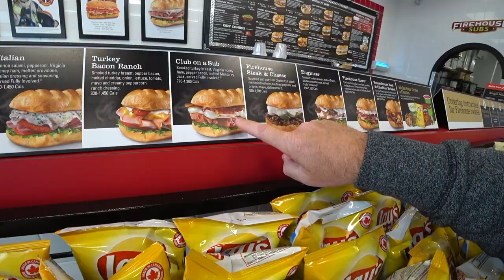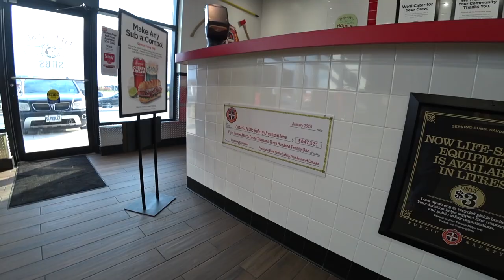Brand New Firehouse Subs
In this video we celebrate a brand new Firehouse Subs location very close to my house in the town of Bradford, Ontario, Canada. To celebrate this new location I'll order a sub I have never ordered before... the Club on a Sub. My wife also heard that I was going to Firehouse Subs and asked if she could have a Club on a Sub as well, so I got one for her too. If this sounds like a video you'll enjoy then grab a snack, sit back and enjoy this video.
Ken Domik - KBDProductionsTV
Interested in supporting this channel and having your name in the credits?
then consider becoming a CHANNEL MEMBER.
CHANNEL MEMBERSHIPS: users of iOS and other unsupported devices that they can sign up from this
MY GEAR;
50mm LENS;
Firehouse Subs (Firehouse of America, LLC) is a U.S.-based, fast casual restaurant chain founded in 1994 in Jacksonville, Florida by former firefighter brothers Robin and Chris Sorensen.

To date, Firehouse Subs has opened more than 1,095 franchise restaurants across 44 states, Puerto Rico, Canada, and Mexico.

In 2005, Chris and Robin Sorensen created the Firehouse Subs Public Safety Foundation providing funding, life-saving equipment and educational opportunities to first-responders and public safety organizations. Since its inception, Firehouse Subs and its customers have donated more than $29.5 million in 46 states, Puerto Rico and in Canada through Firehouse Subs Public Safety Foundation of Canada.

History
Brothers Chris and Robin Sorensen followed the same career path as their father, Captain Rob Sorensen, a 43-year veteran of the Jacksonville Fire & Rescue Department in Jacksonville, Florida.[3] After a few attempts at various business ventures they opened a restaurant, Firehouse Subs.

On October 10, 1994 the first Firehouse Subs restaurant opened in Jacksonville, Florida. The restaurant was successful and by 2001, the company became debt free.

Growth and success
An example of Firehouse Subs catering
Firehouse Subs practices smart growth, based on finding the right person at the right time in the right location. Since commencement more than 22 years ago, Firehouse Subs has opened more than 1,050 restaurants across 44 states and internationally in Puerto Rico, Canada and Mexico. Current plans for expansion in 2017 are focused in the Northeast and West Coast U.S., along with continued international expansion into Canada and Mexico.